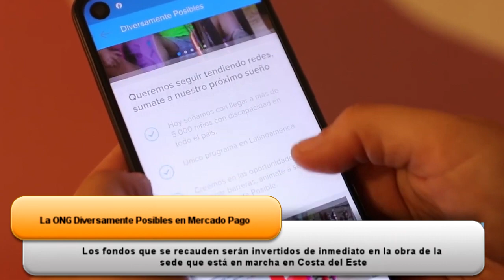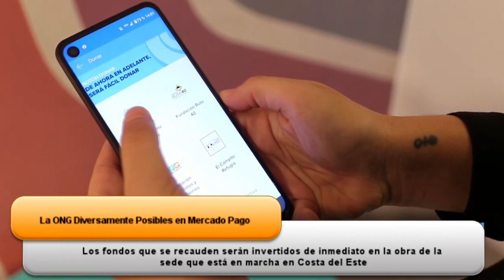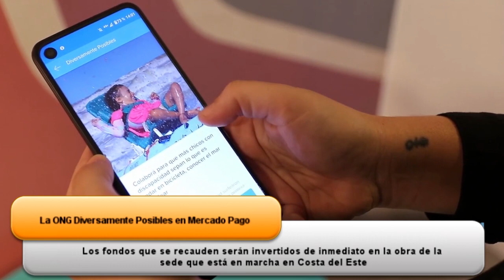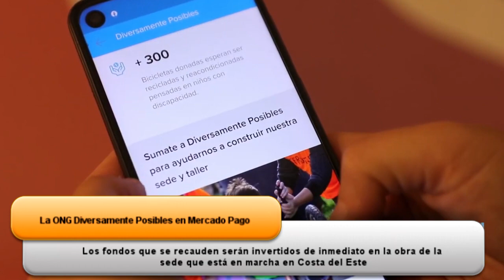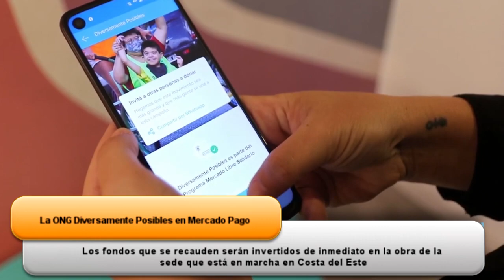LA ASOCIACIÓN CIVIL DIVERSAMENTE POSIBLE ESTÁ JUNTANDO FONDOS PARA LA OBRA DE SU SEDE